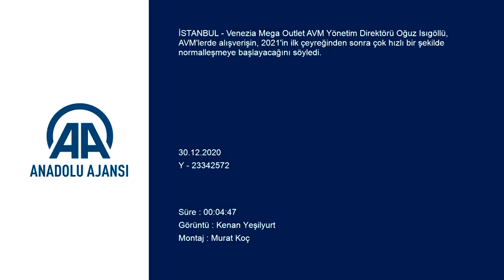AVM’lerin Normalleşmesi / Venezia Yönetim Direktörü Oğuz Isıgöllü / AA Röportajı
AVM’lerin 2021’in İlk Çeyreğinden Sonra Normalleşmesi Bekleniyor. Venezia Yönetim Direktörü Oğuz Isıgöllü / AA Röportajı / 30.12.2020